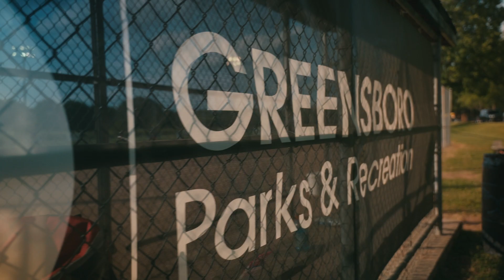Sponsor Greensboro Parks & Recreation Athletics